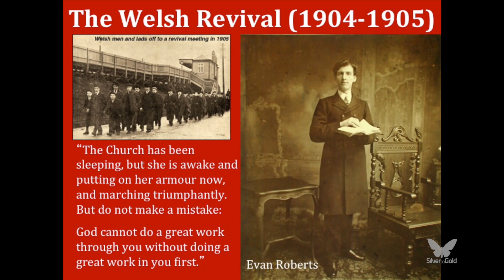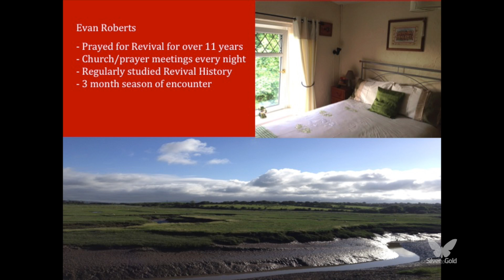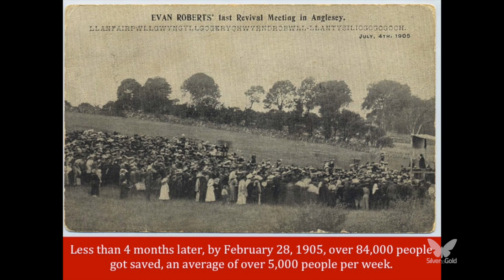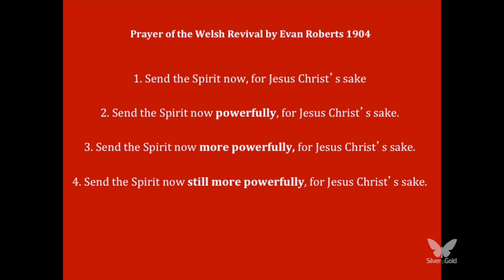Welsh Revival - Jennifer A. Miskov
Jennifer A. Miskov, Ph.D., discusses the Welsh Revival and the importance of positioning ourselves for the next Great Awakening.

Welsh Revival (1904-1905), led by Evan Roberts, had significant impartation and beginnings preparing for The Azusa Street Revival and early American Pentecostalism. Jen, Founding Director of Destiny House Redding, shares about how we can learn from the Welsh Revival to position ourselves for this next great move of God that is on the horizon. Jessika Tate shares the opening testimony and the song Spirit Flood at the end was written and performed by Elisa Froelig who is a worship pastor at Destiny House. Katharina Welt, the prophetic dance pastor at Destiny House, is the one who dances at the end of the session. We pray that the fire of God marks you for His glory and that you are overtaken with an all consuming hunger for Jesus like never before.

Special thanks to Glory Eshareturi for making this video possible.

Are You Ready to be Ignited with Fresh Fire from Heaven? We are on the verge of one of the greatest awakenings of all time. The Azusa Street Revival was not just something that happened over a hundred years ago, it prophesies into our future of what God wants to pour out in an even greater measure today.

Also check out the book Ignite Azusa that will reignite your passion for more of God and help position you to step into the fullness of your God-given destiny for such a time as this. Other contributors include Heidi Baker, Lou Engle, and Bill Johnson.

Azusa Now!